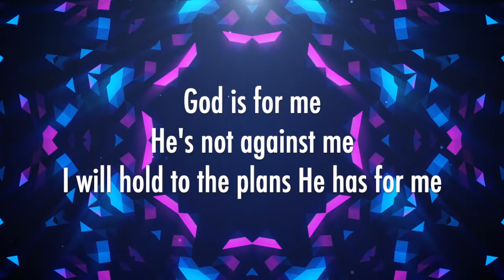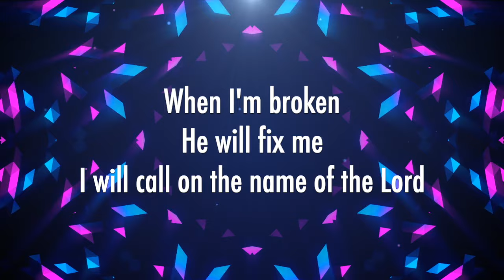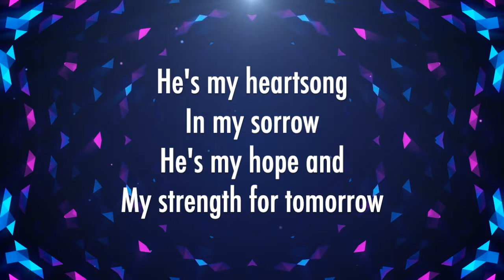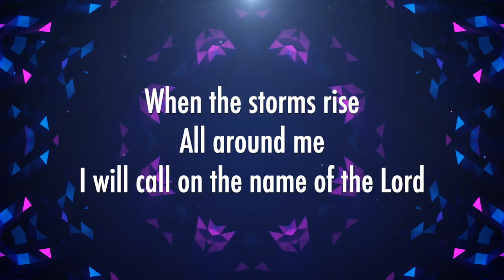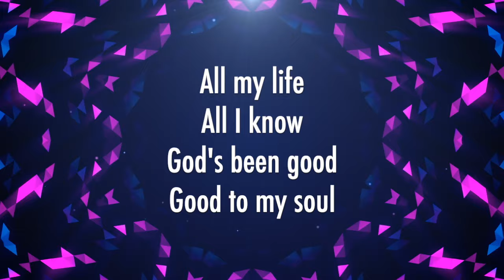Sing Wherever I Go - We The Kingdom (Lyrics)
Sing Wherever I Go by We The Kingdom (Live)

Background motion created by MotionWorship.com